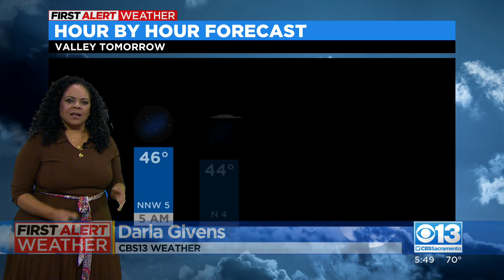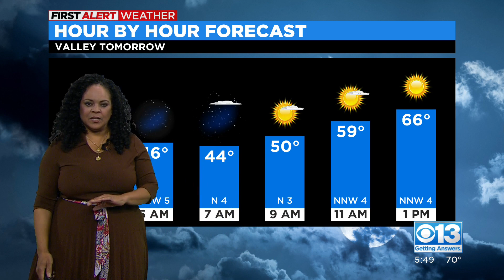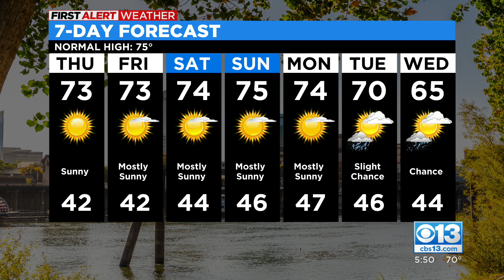Sacramento evening weather forecast: Oct. 26, 2022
Here's how the next seven days of weather are going to look.